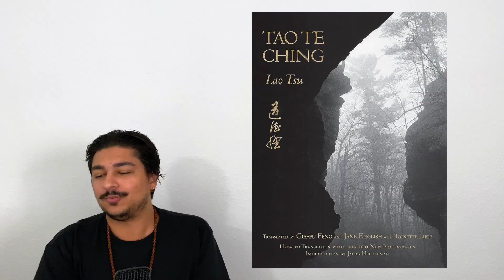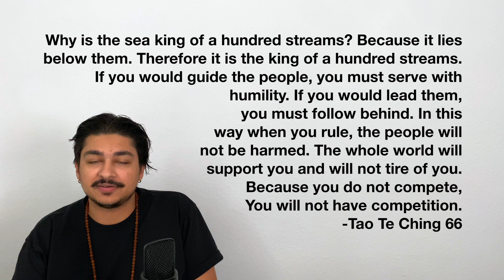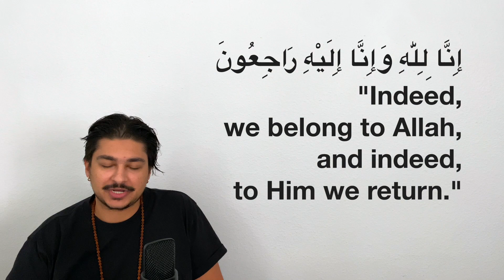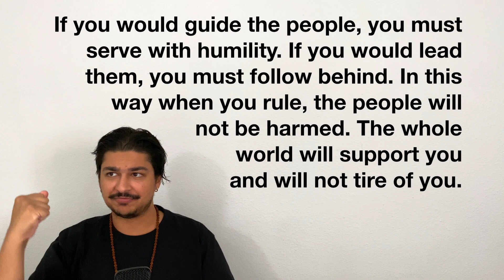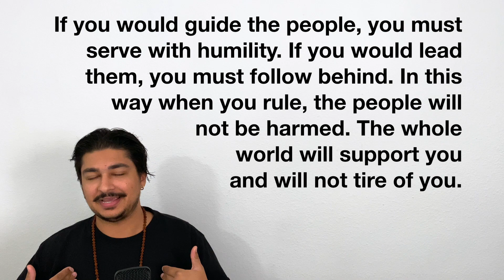The Tao of Leadership | Tao Te Ching 66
Because you do not compete,
You will not have competition.

This is my series on each chapter of the Tao Te Ching by Lao Tzu.